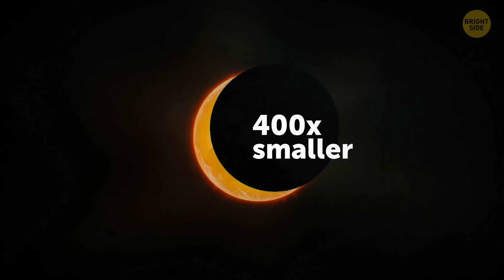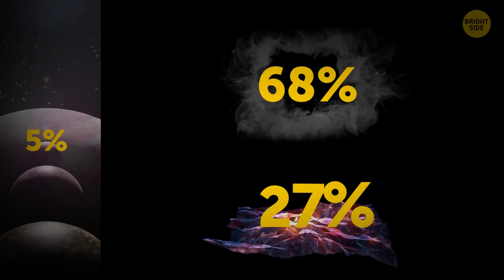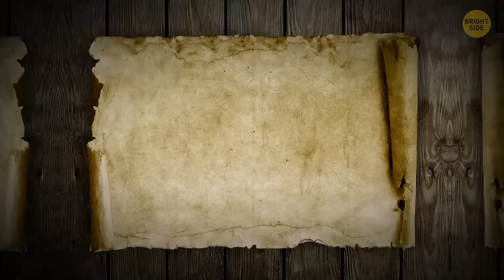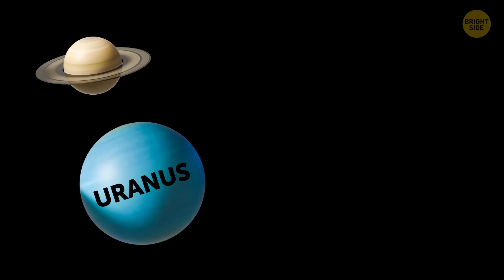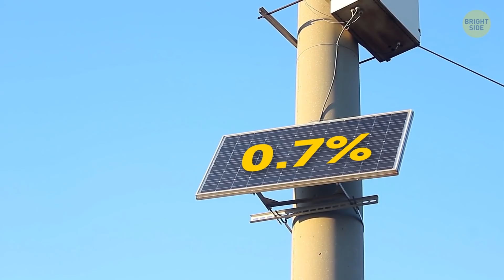36 Incredible Space Facts Only Astronomers Know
Does our galaxy have a black hole? The answer would be yes, there are tens of thousands of black holes at the center of our home Milky Way galaxy. By the way, did you know that black holes are impossible to spot because light can't escape from them? But how can astronomers track them down? As you may have guessed, today, we're speaking about space.

And here are some more cool space facts to capture your interest. It rains molten glass on some planets. Others have moons with their own rings. Some planets have active volcanoes that spit ice! Scientists now know what space sounds like. Enthralled? Then let's discover some more astounding astronomical stuff!

TIMESTAMPS:
Venus spins at its own unhurried pace 0:27
Why you see solar eclipses 1:07
How much NASA space suit costs 1:47
Is outer space a perfect vacuum? 2:17
Why astronauts take off their socks very carefully 2:48
Rings around a moon? 3:28
Why astronauts' spacesuits are white 4:06
How fast neutron stars rotate 5:45
NASA can listen to what's happening in space 6:50
What Chariklo is 7:14
A giant spinning storm 7:32
Ocean of liquid metallic hydrogen 8:37
Where are all those meteorites from? 8:53
Winds of Venus 9:27
Cryo-volcanoes of Pluto 9:54